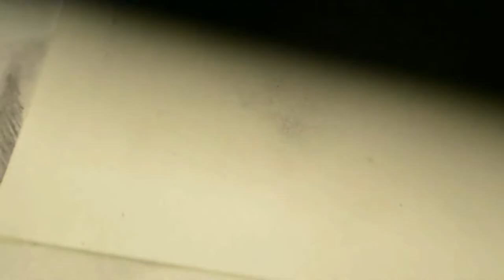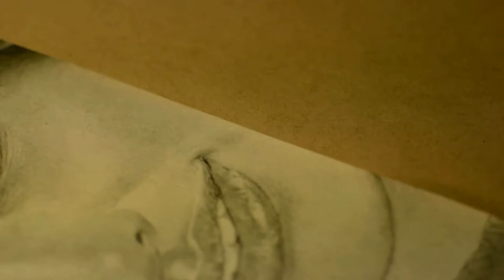LIZA SOBERANO Timelapse Speed Sketch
Hello I'm back for the last couple of weeks, I apologize for the delay due to my slow progress.  I drew Liza Soberano, an American Filipino actress in Philippines, here I used multiple different brands of graphite pencils on my favorite paper...vellum by Canson.

Gear I used in this video:
Nikon D5200
Nikkor Lens: 35mm f/1.8
Nikkor lens: 18-55mm f/3.5-5.6
Tripod:
Lighting:
Neewer Softbox:
Flash Strobe monolight: